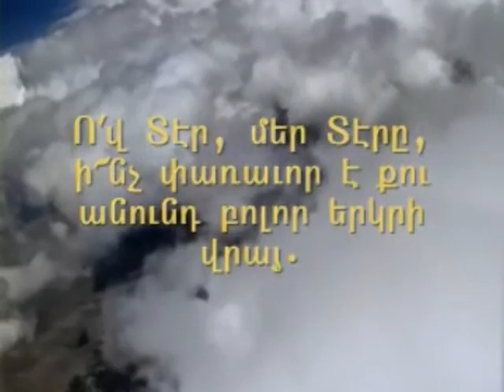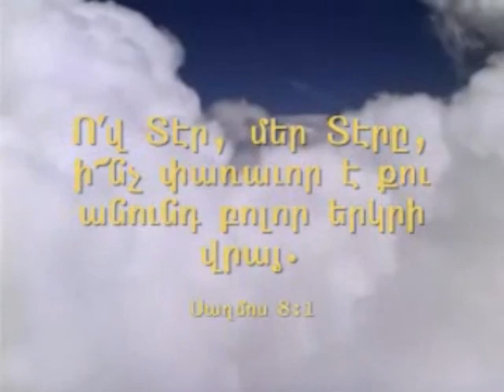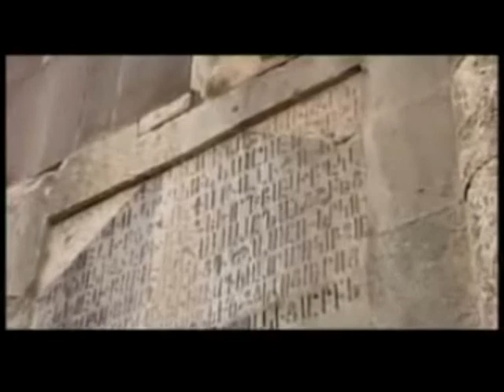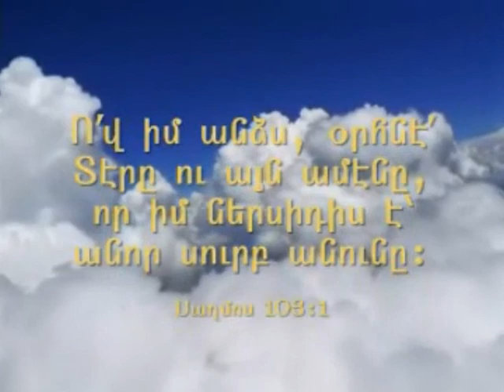The Temptations of Jesus (Part 2) - Armenian Sermon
The Temptations of Jesus (Part 2) - Nerses Rastguelenian - 11/1/2009. Armenian Brotherhood Bible Church of NJ, Sunday Worship Service Sermons.